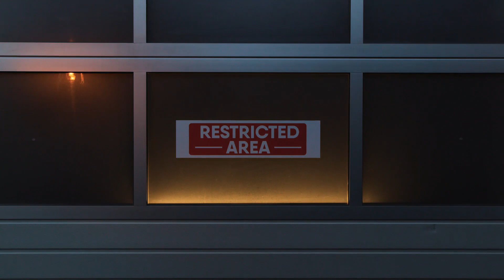Grenadier Design Studio Reveal with CGI full edit 1min 50 sec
Ineos dévoile son 4x4 Grenadier, très inspiré du légendaire Defender